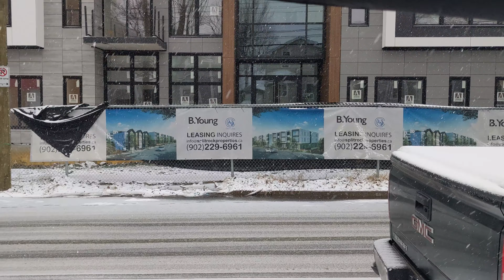Walking from Young and Robie to Mumford Terminal